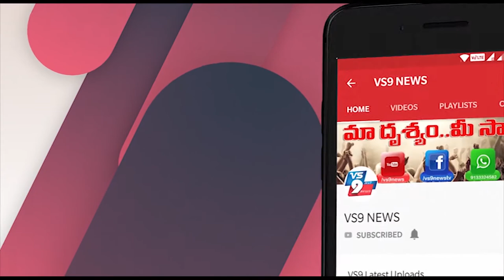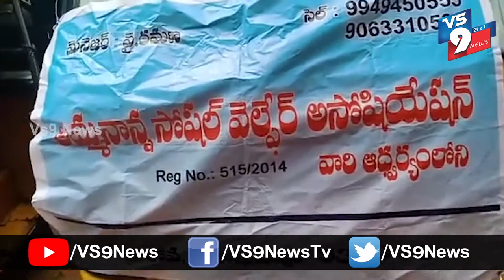అమ్మా నాన్న సోషల్ వెల్ఫేర్ ఆధ్వర్యంలోఅన్నదానం ||VS9NEWS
Watch:
అమ్మా నాన్న సోషల్ వెల్ఫేర్ ఆధ్వర్యంలో
అన్నదానం

విశాఖపట్నం చినగదిలి మండలం అరిలోవ నందుగల అమ్మానాన్న  సోషల్ వెల్ఫేర్ అసోసియేషన్  ఆధ్వర్యంలో అడవివరం లో పేద వికలాంగులు 250 మందికి సెక్రటరీ పరదేశమ్మ సొంత నిధులతో నాన్ వెజ్ భోజనం ఏర్పాటు చేశారు.
ఈ కార్యక్రమంలో దేవీప్రసాద్, సత్తిబాబు ,అసోసియేషన్ సభ్యులు పాల్గొన్నారు.